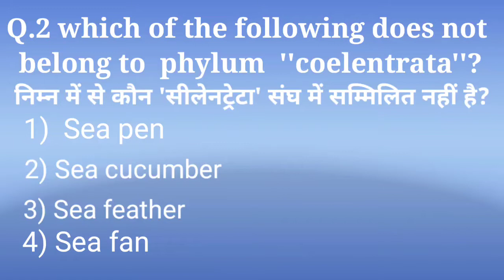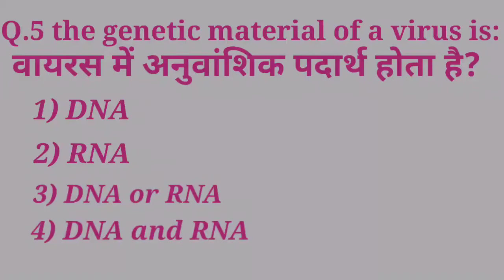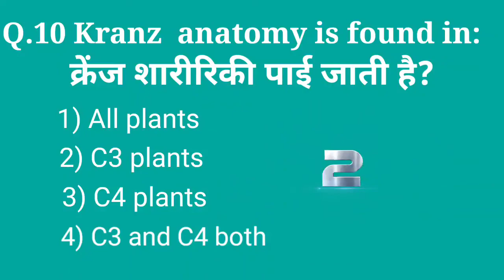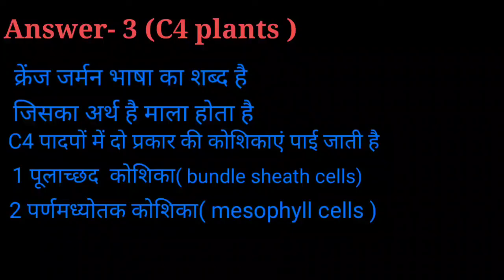जीव विज्ञान के 10 महत्वपूर्ण प्रश्न भाग - 1 || Hindi-English || by Jaisingh sir || crack NEET easily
|| Biology by Jaisingh sir ||

वीडियो में पूछे गए प्रश्नों का जवाब देखे बिना आप अपने ज्ञान की जांच कीजिए और 10 में से आपको कितने अंक प्राप्त हुए कमेंट करके अवश्य बताएं